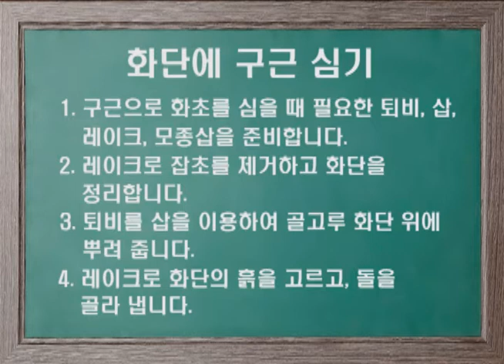화단에 구근 심기